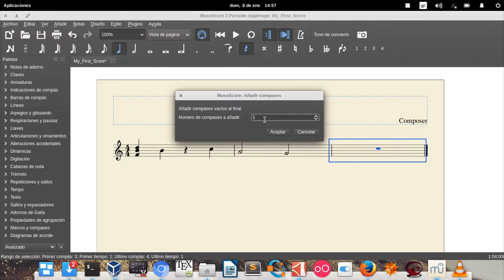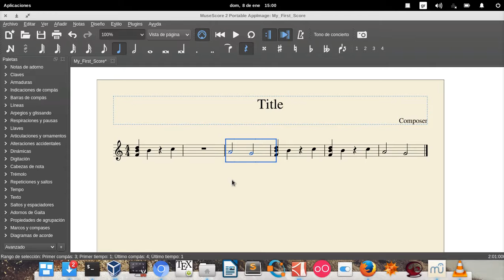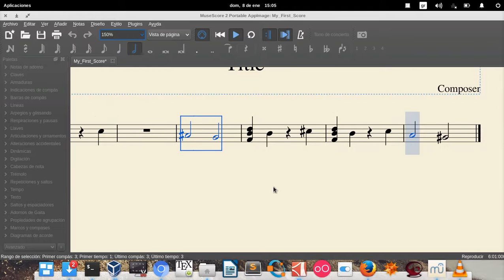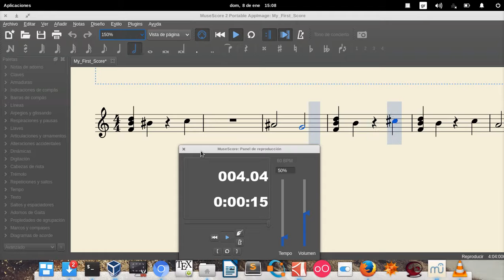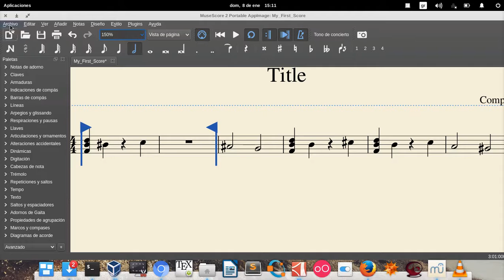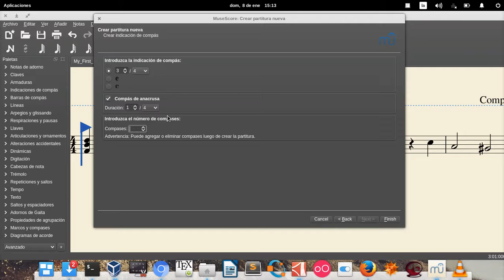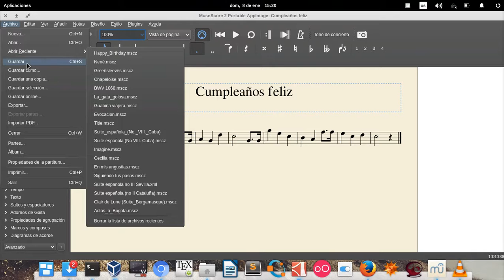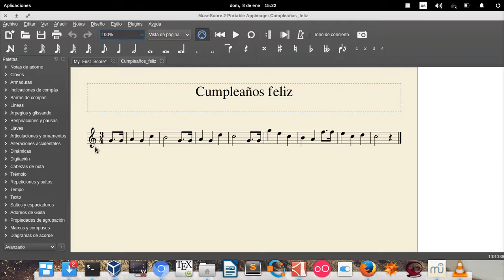Tutorial de MuseScore 2. Lección 2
Tutorial de MuseScore 2. Lección 2. Selección de notas y compases, y reproducción.